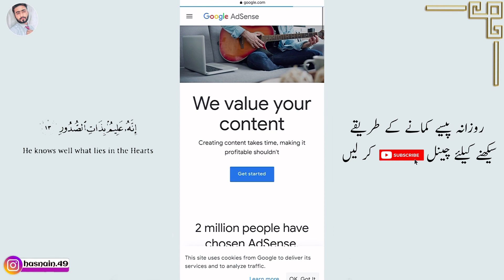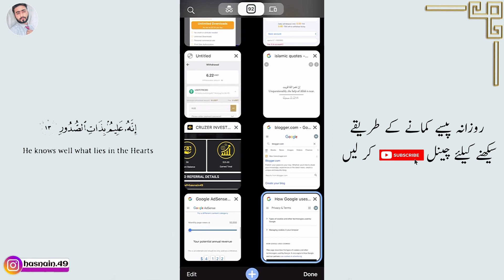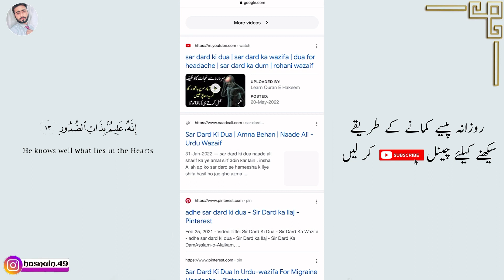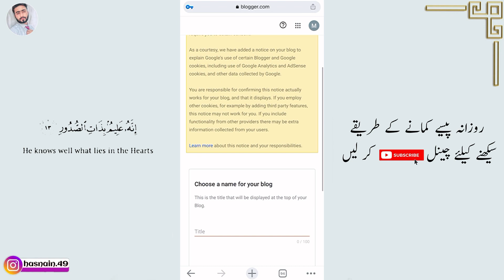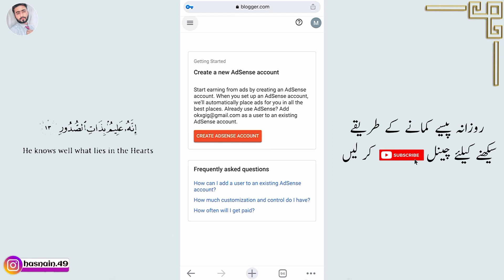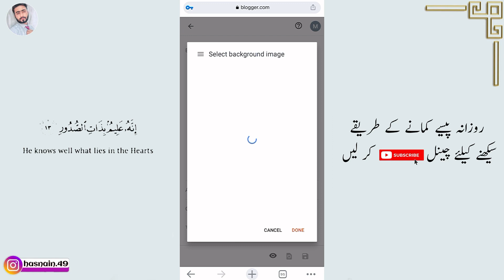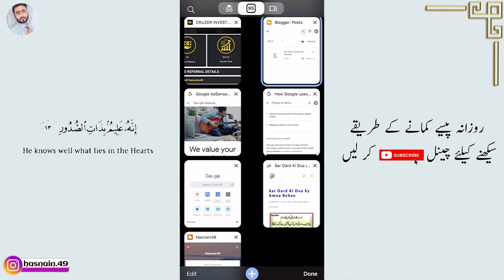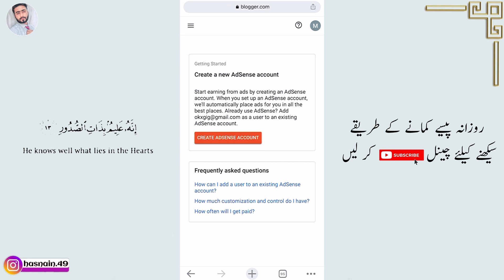Get Paid $450 Per Month By Just Copy Paste Blogs Worldwide (0% Investment) Earn Money Online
In this video i will teach how to create a new website from mobile & earn money online from belging

video. Your level of success in attaining the results claimed in this video will require hard-work, experience, and knowledge. We have taken reasonable steps to ensure that the information on this video is accurate, but we cannot represent that the website(s) mentioned in this video are free from errors. You expressly agree not to rely upon any information contained in this video. I won't put anything here that I haven't verified and/or personally used myself.

NOTE :Online Credit to Owners. All Images, Picture, Music show in the video the respected owners.